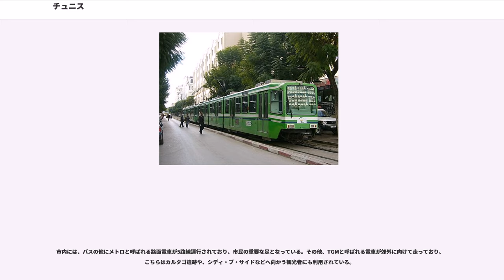チュニス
チュニス（Tunis、تونس : Tūnis ）は、チュニジア共和国の首都であり、同国のチュニス県の県都でもある。また同国の商業・工業の中心地で、アフリカ有数の世界都市である。2014年のシンクタンクの発表によると、世界第81位の都市と評価されている。北アフリカではカイロ、カサブランカに次ぐ第3位である。

人口約83万人（2004年12月現在）。近郊を含む都市的地域の人口は235万人であり、世界第164位である。市街はチュニス湖とその西方の塩湖セブカ・セジューミ()の間の地峡部にあり、チュニス湖は、地峡部を横断する運河で、地中海・チュニス湾に面する外港のラ・グレットと結ばれる。オリーブ油・リン鉱石などを輸出。チュニス大学がある。

チュニスの原型は、古代フェニキア人によって建設された、カルタゴ近郊の町である。古代はチェニェスと呼ばれていたようである。チェニェスはカルタゴの衛星都市として栄えたが、カルタゴはローマ共和国との間で戦争を繰り返し、紀元前146年の第三次ポエニ戦争で完全に破壊された。その後、ローマの属州アフリカとなり、町は再建された。376年のローマ帝国の分裂に伴い、東ローマ帝国の属州となった。

7世紀にはウマイヤ朝（イスラム帝国）は、当時イフリーキヤと呼ばれたチュニジアの占領を目指していた。670年のオクバの遠征によってイフリーキヤにはカイラワーンが建設され、ウマイヤ帝国のアフリカ支配の拠点として更なる拡大をもくろんだが、ベルベル人の激しい抵抗にあって苦戦した。その後、ハッサン・イブン・アル=ヌマン率いるウマイヤ朝軍が東ローマ帝国軍を破ってカルタゴを占領、さらに701年にはベルベル人が支配するカヘナも攻略する。これ以降、この街はチュニスとしてアラブ人によって開発されることになった。

750年アラブ世界では主導権がウマイヤ朝が滅んでアッバース朝が興隆し、イフリーキヤではイブラーヒーム・イブン・アル＝アグラブが独立した。アグラブ朝は9世紀初頭にアッバース朝に認められ、1世紀程独立首長国として君臨した。アグラブ朝時代には、チュニスの地に港やザイトゥーナ・モスクが建設され、カイラワーンに次ぐ聖地として知られるようになった。

909年、アグラブ朝を滅ぼしたファーティマ朝がマフディーヤを中心にイスマーイール派の王国を築いたが、969年に首都をカイロに移した。チュニジアに残ったベルベル人のブルッキン・イブン・ズィールは、ズィール朝を築いて繁栄を見せるが、ファーティマ朝を裏切ってスンナ派に改宗したため、アラブ系スライム族とヒラール族の大軍に攻略された。無政府状態に陥ったチュニジアは、一時期シチリア王国を築いたキリスト教徒のノルマン人に占領されるが、12世紀には西方から侵攻したモロッコのムワッヒド朝が支配することになった。

1228年に、ムワッヒド朝のイフリーキーヤの総督であったアブー・ザカリーヤー1世が、ムワッヒド朝がキリスト教徒の傭兵に頼らざるを得なくなり、自らの宗教的権威を否定したことに対し同王朝の存立理念であったイスラム復興運動、タウヒード運動の真の教えと精神を守るという名目で、1229年にアミールの称号を名乗って独立した。これがハフス朝である。ハフス朝はチュニスを首都に定め、数々のモスクやマドラサ（学校）を建設する。また外国からも、巡礼者や商人が集まり、大都市として繁栄した。

16世紀に入るとハフス朝は衰退し、さらに東方から侵攻してきたオスマン帝国の脅威に晒されることとなった。1534年にオスマン帝国軍がチュニスを攻略したため（）、ハフス朝のスルターンはスペイン王、神聖ローマ皇帝のカルロス1世に援軍を要請し、翌1535年にスペイン軍がチュニスを占領し（チュニス征服 (1535年)）、スペインの保護国としてハフス朝は復活した。

1574年にオスマン帝国がハフス朝を滅ぼし（）、その傘下となるが（）、オスマン帝国の地方総督であるパシャ（太守）の権力は次々と変わり、実際には地元総督であるベイによる世襲のムラード朝やフサイン朝のような王朝による統治がなされた。17世紀頃には、イベリア半島（スペイン王国）でモリスコが追放され、アンダルシア地方に住んでいたムーア人がチュニジアに移り住んだ。元々、国際都市であったチュニスはますます国際色豊かになっていった。

19世紀になると...